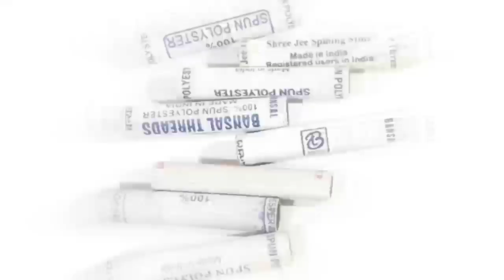Thread Spool Wall Hanging | Beautiful Wall Hanging From Thread Spool | Thread Spool Craft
In this video we show you how to make a wall hanging from thread Spool